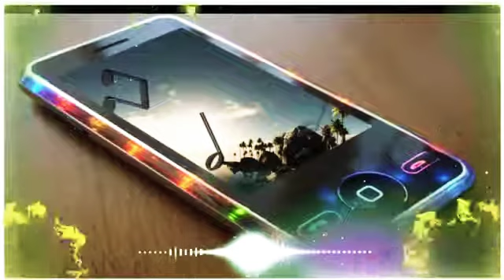OPPO Ringtone, || Oppo realme ringtone, || OPPO ringtones remix